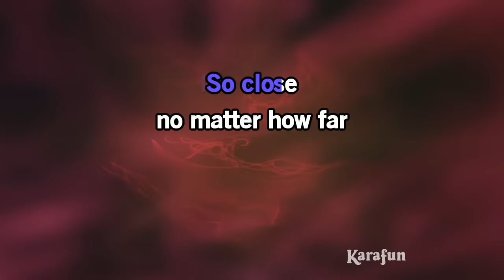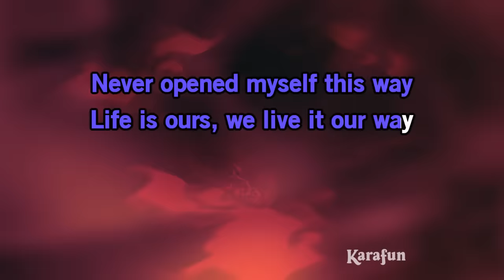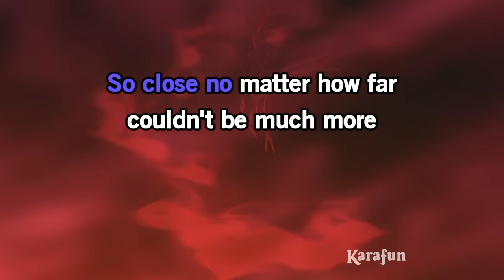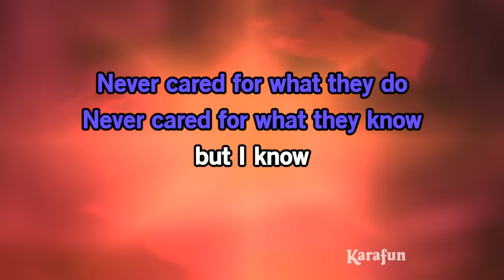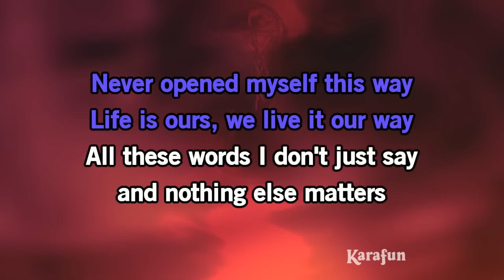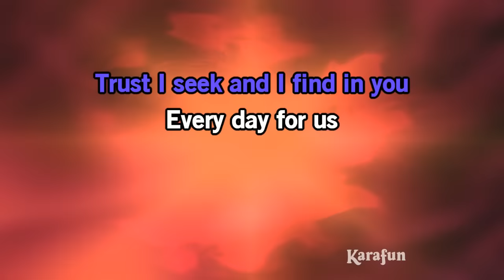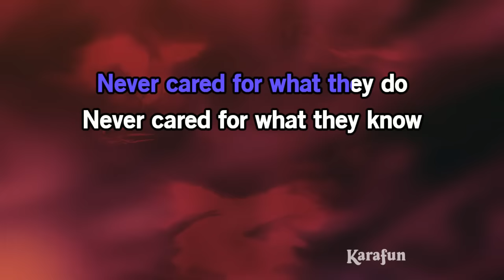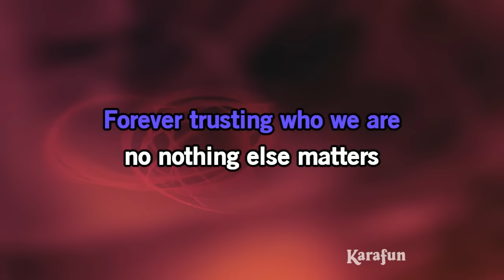Nothing Else Matters - Metallica | Karaoke Version | KaraFun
ℹ️ This version contains a low volume vocal guide to help you learn the song. The karaoke version without the vocal guide is available This recording is a cover of Nothing Else Matters as made famous by Metallica. This version is not the original version, and is not performed by Metallica. This instrumental/playback version contains a vocal guide, the lyrics and backing vocals.